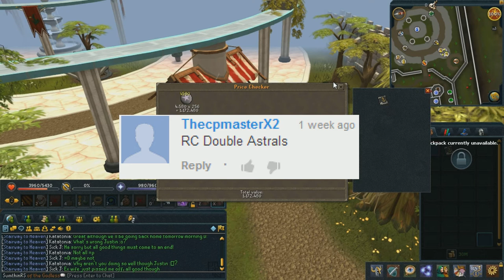Rags to Riches - Ep 4 - Runecrafting is Decent Money?!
Made some good progress this week! Glad to see runecrafting altars aren't completely useless anymore :P

Follow us on TwitchTV for future livestreams!